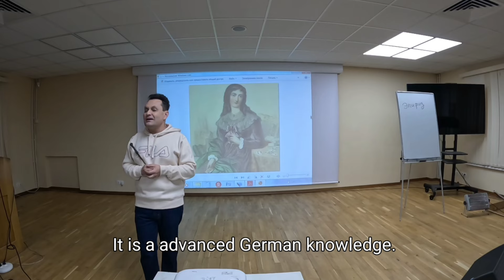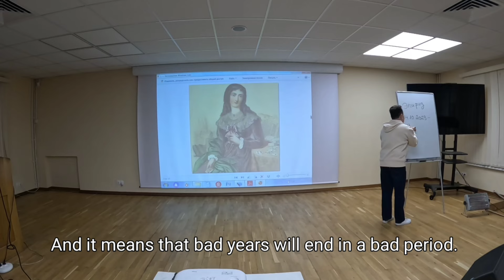плохое переходит в Очень плохое